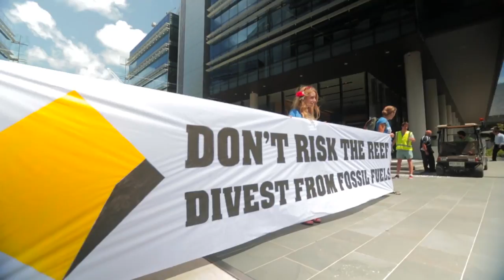Global Divestment Day 2015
Thank you being part of Global Divestment Day.

From the Pacific Islands to South Africa, from the United States to Germany, we stood up together to demand that our governments, universities and financial and religious institutions stop investing in the rogue industries that are destroying our planet.

It was a massive turning point in the divestment movement with people across six continents joining forces to end the age of fossil fuels.